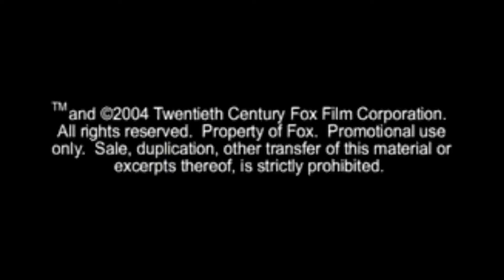Barbie in the nutcracker 2001 PL roboty bajka 2005 PL 720p (2)